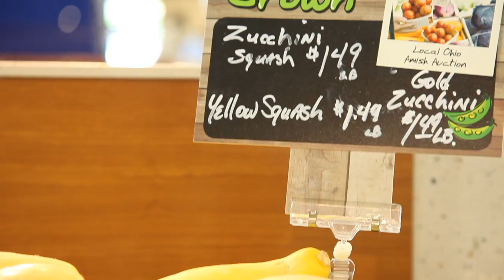About Heinen's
Why Heinen's? Learn what makes Heinen's unique, as told by third-generation owners Jeff and Tom Heinen, along with some of our Heinen's associates.